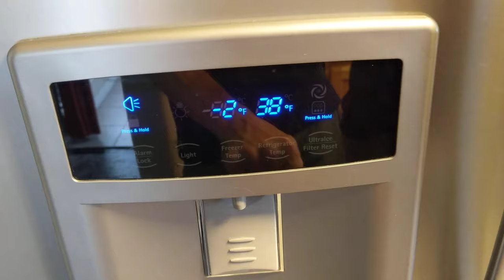HOW TO ADJUST THE TEMPERATURE ON A KENMORE ELITE REFRIGERATOR